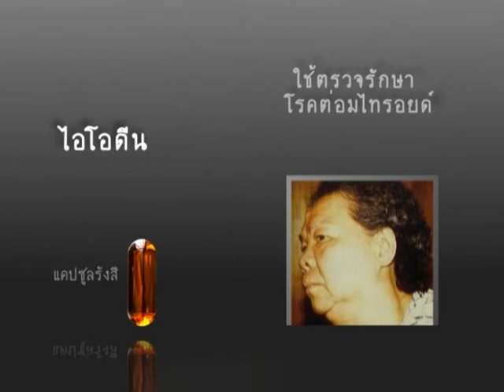อะตอมมิค แก๊งค์ ตอน12 รังสีวินิจฉัย 2